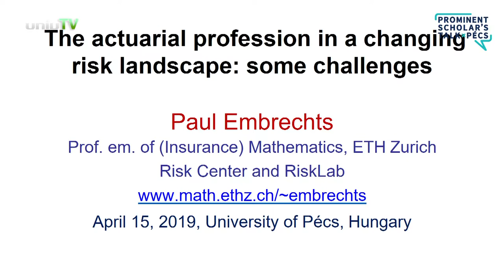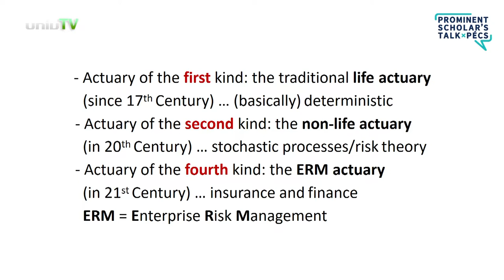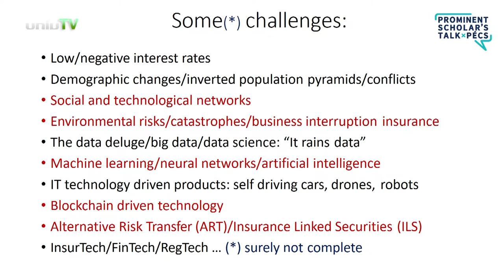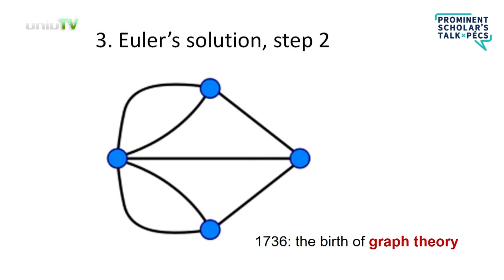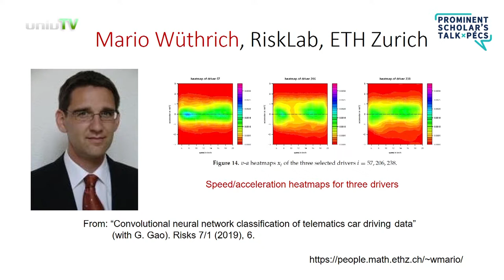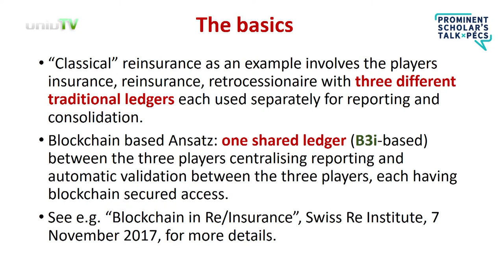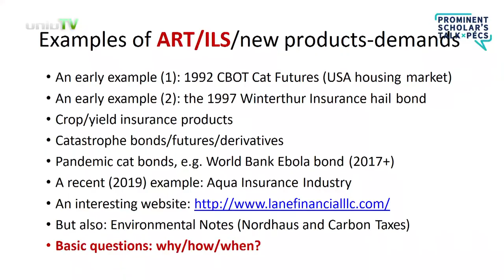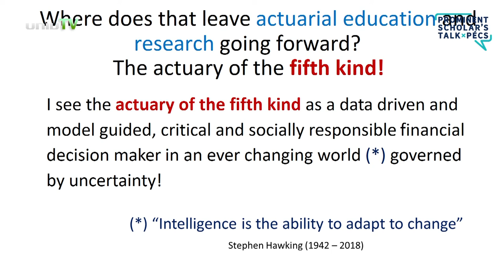Prominent Scholar’s Talk x Pécs - Paul Embrechts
Paul Embrechts, Professor of Mathematics at the ETH Zurich